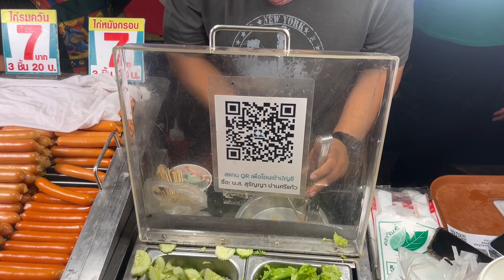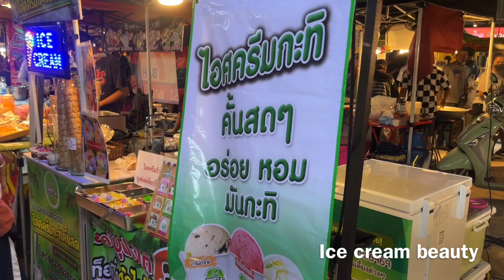泰国夜市，超火冰淇淋，美女，36D大波Thailand Night Market 36D ice cream Gril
泰国华欣夜市，超人气36D冰淇淋西施，打卡圣地，纯奶冰淇淋丝滑香甜，流连忘返。 |  Thailand Night Market 36D ice cream Gril